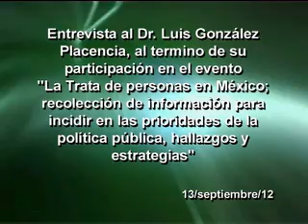Entrevista LGP la Trata de personas en México